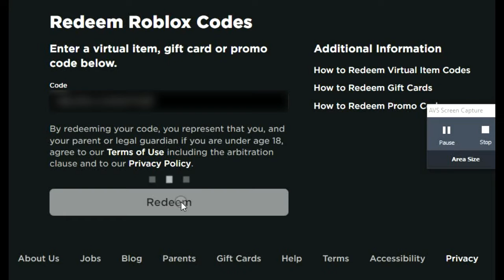How To Get Robux Normally No Robux Web's Or Scams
I Know But This Is Actually How To Get Robux